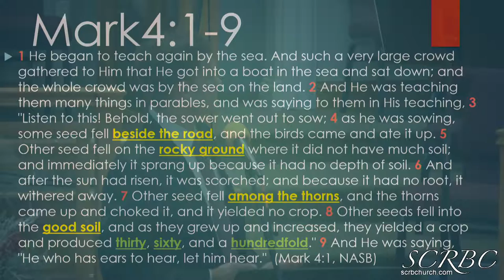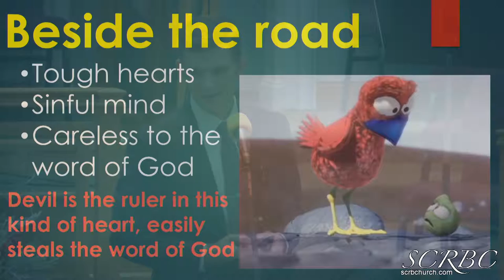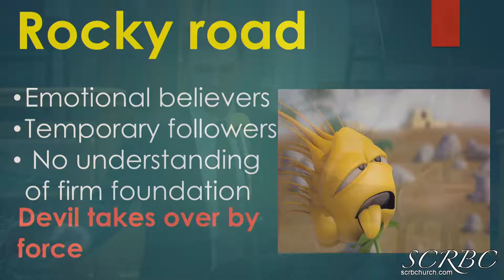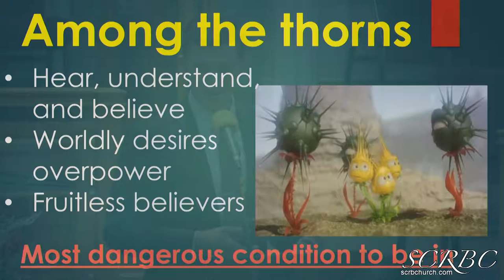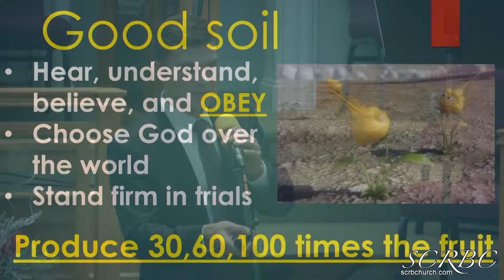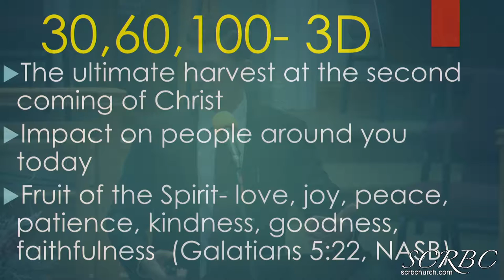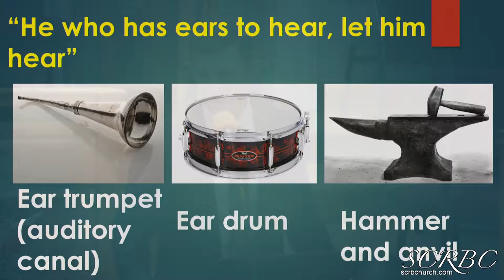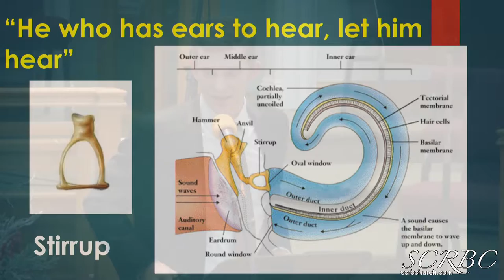2019 01 26 eng sasha